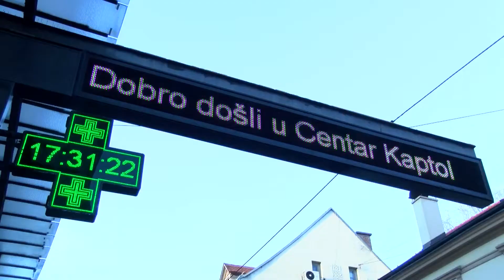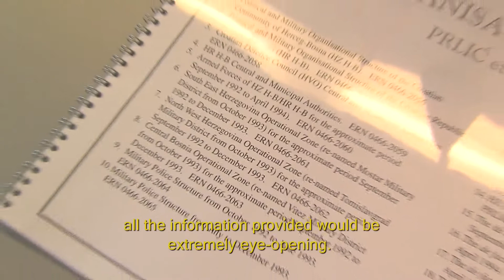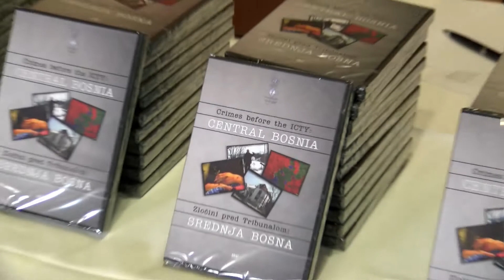Screening of ICTY Documentary "Crimes Before the ICTY: Central Bosnia" in the former Yugoslavia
Including reflections of victims who testified at ICTY whoes testimony was used in the film reflection on their experience of seeing it